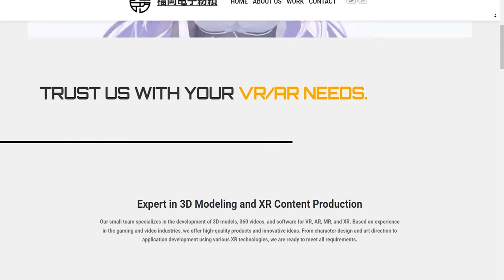360 video - Gokoku Shrine and Ohori Park in Fukuoka Japan